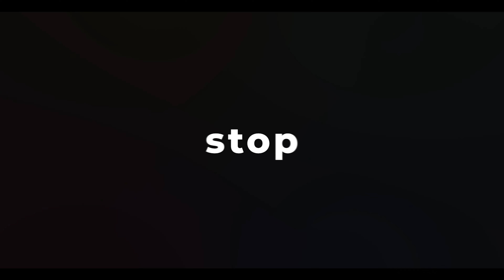How to Choose Target States for Judiciary Exams? | Strategy to Select Target States for Preparation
How to Choose Target States for Judiciary Exams? | Tips to Select Target States for Preparation

In this video, we will explain how to choose target states for judiciary exams. Get tips on selecting the best states for your preparation and improve your chances of success. We will also cover important points and aspects to consider for judiciary. Watch now to make an informed decision!

00:00 Introduction
00:27 Judiciary at Home State
01:41 Other than Home State
03:26 Most Important Thing!

Course Highlights:
😊 Classroom Environment
👨‍🏫 Personalised Mentoring